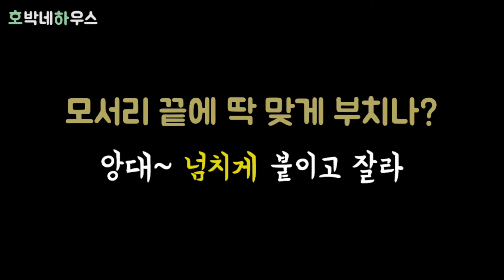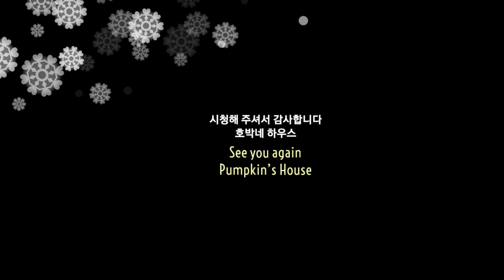(EN) 나무결이 살아있는 인테리어필름 시트지 책장 책상 가구리폼, 필름지 깔끔하게 붙이는 방법 furniture reform recycling with film paper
🙋‍♀️ 보고 계시는 영상 화면에서
PC 오른쪽 하단 또는 모바일 상단의 자막(on/off)을 설정하신 후 시청해주세요 :)

시트지가 벗겨진 세월의 흔적이 고스란히 담겨있는 15년된 낡은 책상과 책장
요걸 어떻게 변신할까 하다가 나무결이 살아있는 원목 인테리어필름지로
깔끔하게 리폼합니다. 인테리어로 문짝과 벽지를 리폼해 봤는데
이번에는 좀 더 큰 책상과 책장에 도전해 봅니다.
체리색 가구를 클래식한 원목느낌으로 변신해 봤어요.

뜯어진 시트지는 깔끔하게 붙여서 하거나
잘 떨어지면 벗겨내고 하는데 책상시트지가 잘 떨어져서 깔끔하게 제거하고
필름지로 리폼합니다. 책장은 시트지 위에 그대로 붙였어요.
보이는 곳만 깔끔하게 가성비 좋게 노동력 줄여서 하는
잔머리대마왕 가구리폼입니다.

사용한 필름지는 원목 엠보싱이 살아있는 친환경인증
LG하우시스 베니프 프리미엄우드 NW008입니다.
필름지 잘 붙이는 법도 함께 살펴보세요^^

모서리 붙이는 방법은 이전에 올린 영상을 참조해 주세요